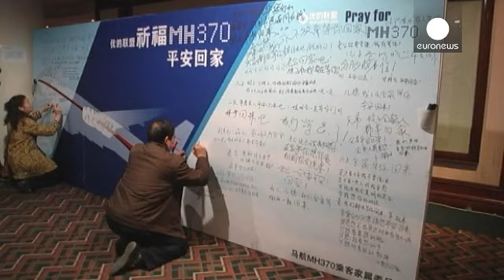Malásia: Austrália deteta possíveis destroços do desaparecido MH370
A Austrália enviou aeronaves para identificar com rigor a natureza dos dois grandes objetos flutuantes detetados por satélites, que podem ser do desaparecido Boeing 777 da Malaysia Airlines.

O aparelho está desaparecido há 12 dias. John Young, representante da segurança naval australiana explica o que foi detetado.

"A imagem de satélite mostra um objeto com cerca de 24 metros, de acordo com a perícia de um técnico. Esperamos mais imagens, pois mais satélites comerciais foram redirecionados par...